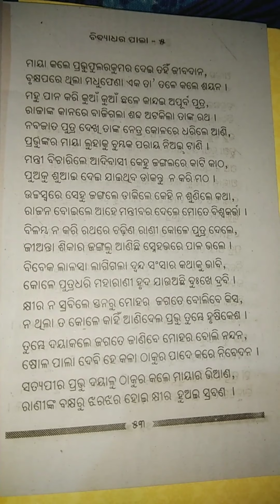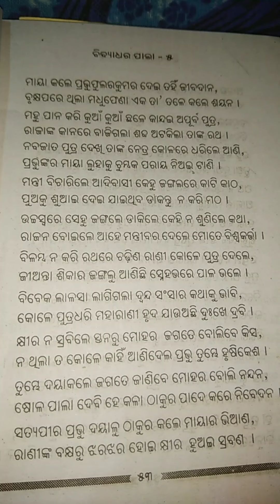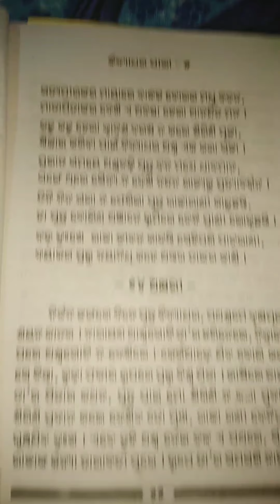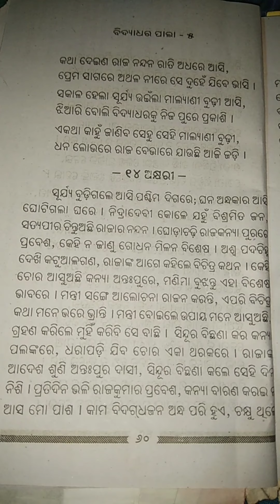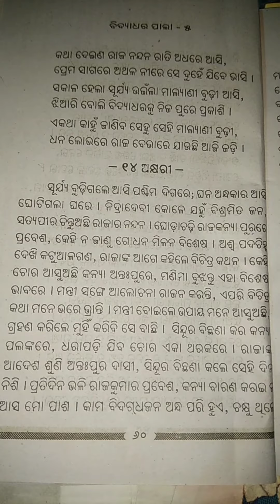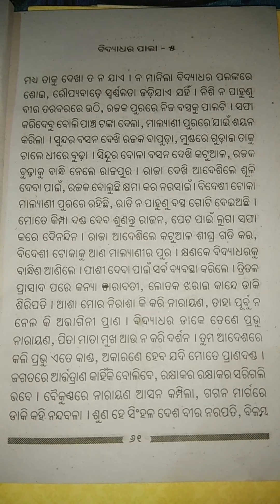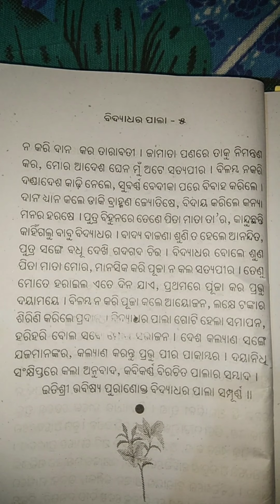ଶ୍ରୀ ସତ୍ୟ ନାରାୟଣ ପୂଜା💐 (ଷୋଳ ପାଲା)💐ଭାଗ -୫